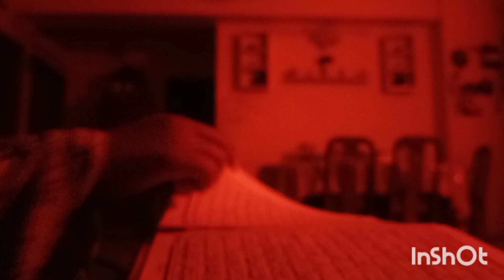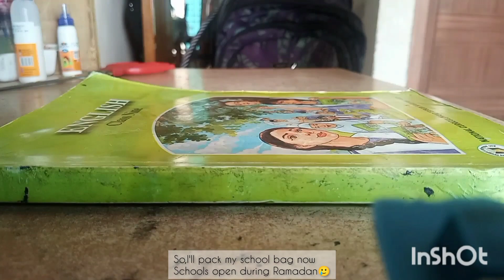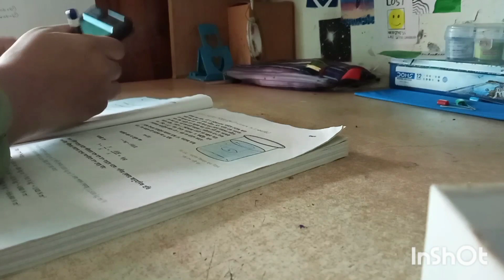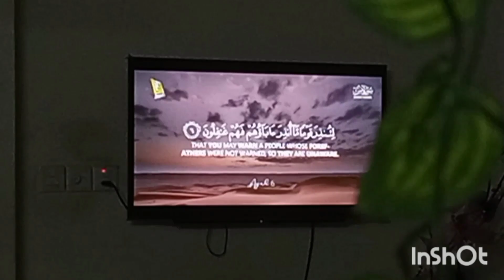Ramadan vlog🌙✨...My 1st vlog ever🤍...Fouzia,s Art Gallery🌸